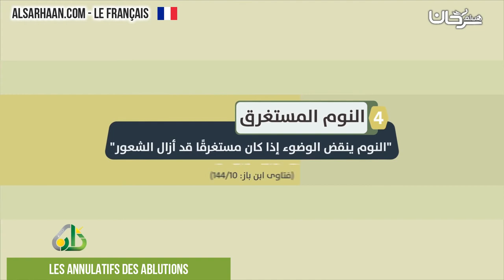Les annulatifs des ablutions